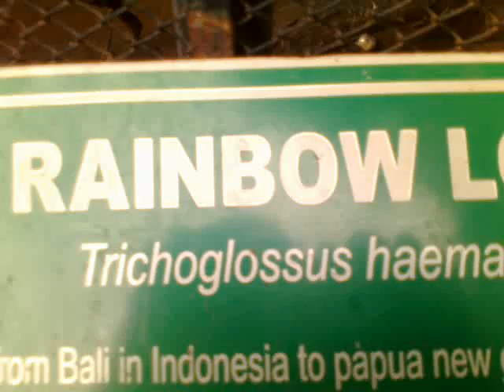parrot lip kiss in hyderabad zoo